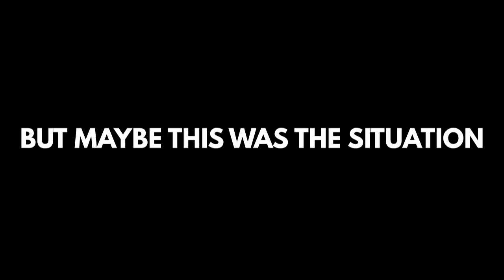Trump Assassination Attempt in Missouri or Panicked Beekeeper?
Trumps motorcade in Springfield, MO had a white car drive out of the grassy knoll and then stop after hitting a ditch. Then what seems to be someone late for a fencing match or beekeeper escaping from a swarm gets out of the car.